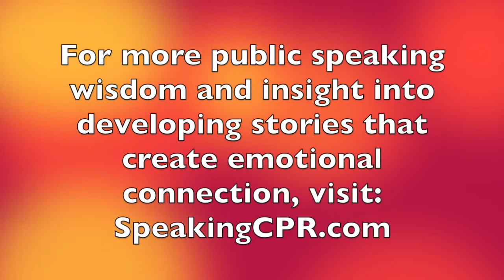How to Write a Speech - The Most Important Reason to Tell Stories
This tip gives insight into the main emotional reason stories connect with people.

Join Certified World Class Speaking Coach Michael Davis as he gives you insight about storytelling from a Hollywood scriptwriting consultant.

Michael Davis of Speaking CPR is hired by CEOs and executives who struggle when they have to stand up and deliver presentations. He shows them how to confidently deliver clear and concise messages so that they receive the results they expect from each presentation.